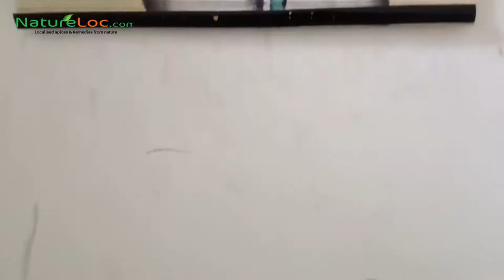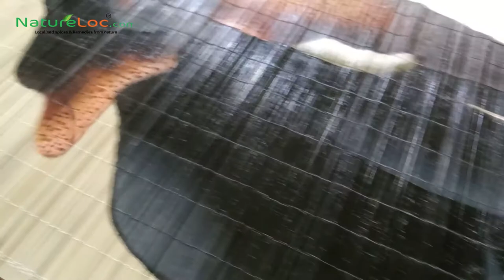Bamboo Wall Hanging Paintings | Wall Hanging Paintings-Natureloc.com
Welcome to NATURELOC.COM !

Bamboo Wall Hanging Paintings, Bamboo Strands with Paintings, Wall Hanging Paintings, Bamboo Painting Mat - Buy Online
Bamboo wall hanging painting is one handcrafted product which can be an attractive acquisition to your artwork collection. The rectangular bamboo mats are made of symmetrically aligned bamboo strips which are woven close enough to form the canvas. These handpainted bamboo mats come with some of the most beautiful paintings like the lady in a traditional Kerala dress, natural sceneries, South Indian elephants, religious paintings etc. Unlike any other wall paintings, these bamboo mats can be folded effortlessly and thereby makes it easy to take it from one place to another. Have a look at the dimensional measurements of these wall hanging bamboo paintings,

DIMENSIONS OF BAMBOO WITH THE PAINTING: SOUTH INDIAN ELEPHANT
Length - 34cm
Width -18.5cm
DIMENSIONS OF BAMBOO WITH THE PAINTING: LADY IN A TRADITIONAL KERALA DRESS
Length - 40.5cm
Width -22cm

Bamboo Wall Hanging Paintings, Bamboo Strands with Paintings, Wall Hanging Paintings, Bamboo Painting Mat - Buy